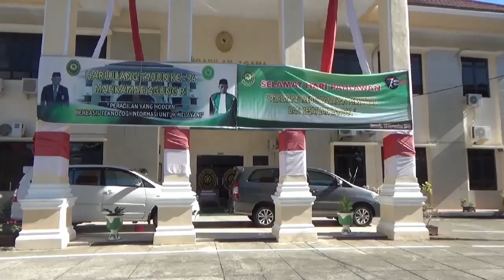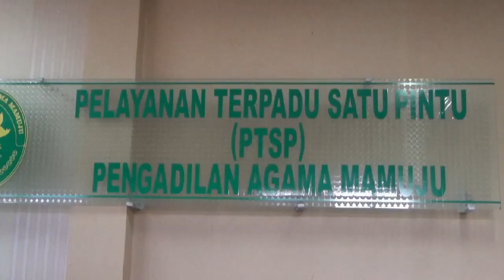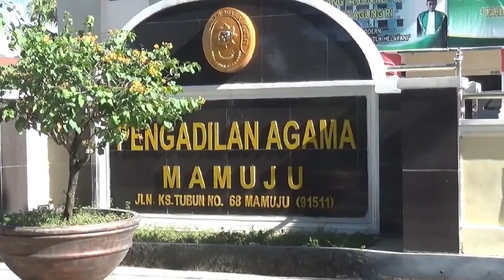MASIH BANYAK WARGA BELUM MEMILIKI BUKU NIKAH